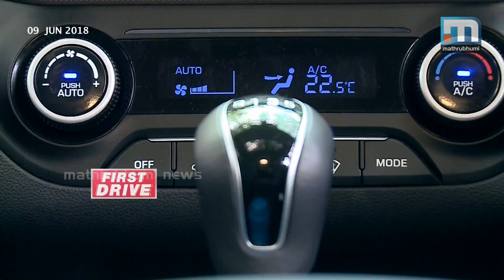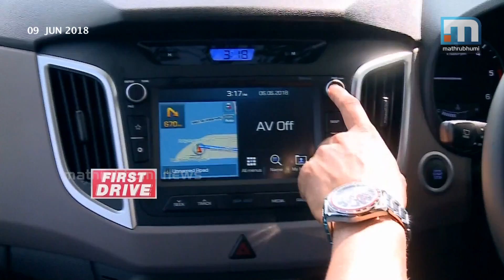Hyundai Launches Its Creta Facelift Version| First Drive Episode 220| Mathrubhumi News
It was in 2015 that Hyundai launched its Creta series in Indian market. After a gap of 3 years, they are ready to launch the Facelift category of Creta series. This week's First Drive, brings to you features of Creta Facelift. First Drive; Episode 220